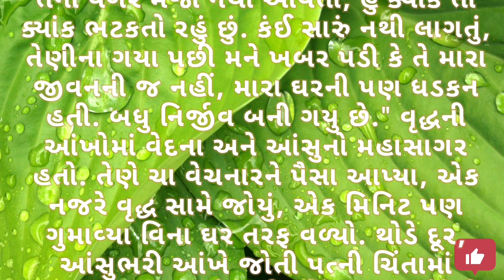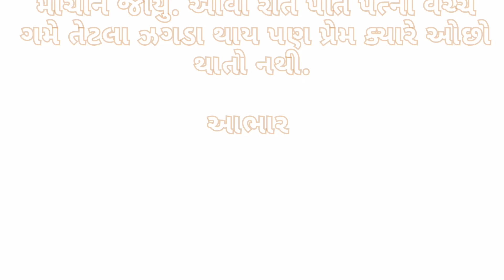My Wife Doesn't Let Me Live || પત્ની મને જીવવા નથી દેતી.